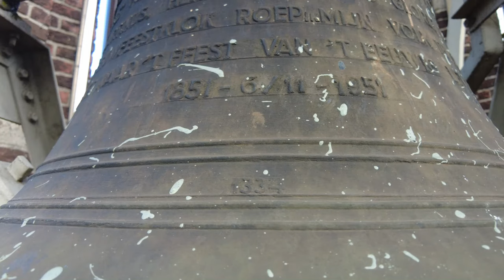Velddriel, kerkklokken Sint Martinuskerk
417) De kerkklokken van de Sint Martinuskerk te Velddriel!

0:00 Intro met dronebeelden
0:58 Kerkklok 2 - foto's en luiden
3:19 Kerkklok 1 - foto's en luiden
5:41 Volgelui - luiden alle klokken

In de vooroorlogse kerk hingen twee luidklokken, waarvan alleen de diameters van resp. 100 en 61 cm en de gewichten van resp. 679 en 150 kg bekend zijn. De klokken zijn op 12 januari 1943 uit de toren gehaald door de bezetter en omgesmolten. Bron: Klokkenvordering 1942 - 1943, H.J. van Nieuwenhoven. De kerk heeft de bevrijding niet overleefd en is in Bossche School opnieuw opgetrokken.

→ Kerkklok 1: Paulus, Petit en Fritsen, 1951, g1

S. PAULUS
MIHI ENIM VIVERE CHRISTUS EST.
IGNATIUS PAULUS BRENNINKMEIJER
SCHENKT DEZE KLOK,
TIJDENS HET PASTORAAT VAN HERMAN G. J. WEHMEIJER
AAN DE
PAROCHIE VAN DEN H. MARTINUS TE VELDDRIEL

PETIT EN FRITSEN ME FUDERUNT

→ Kerkklok 2: Martinus, Petit en Fritsen, 1951, bes1

DOOR VELDDRIELS' VOLK EN HENDRIK' VAN DE LEUR TOT STAND GEBRACHT,
VERKOND IK, MARTINUS, HERBOREN, GODS GLORIE MET KRACHT.
ALS EEUWFEESTKLOK ROEP IK MIJN VOLK TE SAMEN
EN WIJS HET NAAR 'T FEEST VAN 'T EEUWIG LEVEN. AMEN.
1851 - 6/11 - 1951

1334

DOMINE,
SI ADHUC POPULO TUO SUM NECESSARIUS,
NON RECUSO LABOREM.

Met dank aan:
- Mevrouw Van Kessel voor de ontvangst!
- Jesse Oostermann @jessomann9852 voor de assistentie!